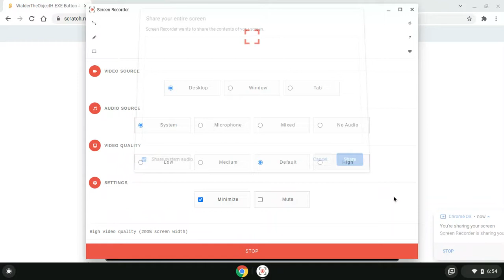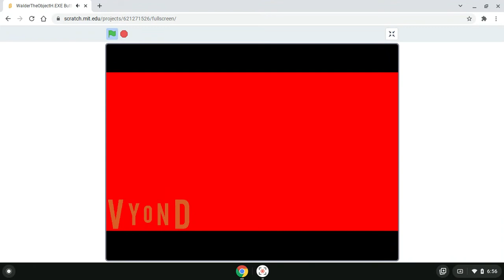WalderTheObjectH.EXE Button 4 (Aftermath)